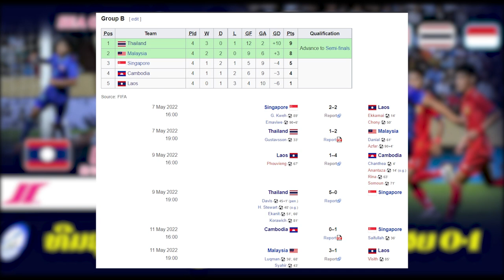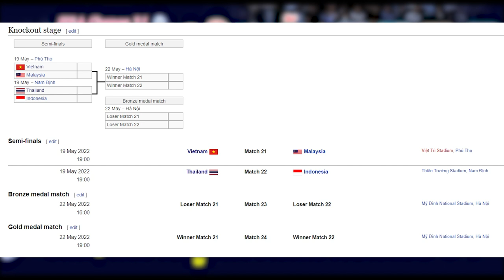Sea games 31: Laos 0-1 Thailand ( 19' ) ແລະ ໄດ້ມາແລ້ວ 4 ທີມສຸດທ້າຍ Knockout stage Football seagame31